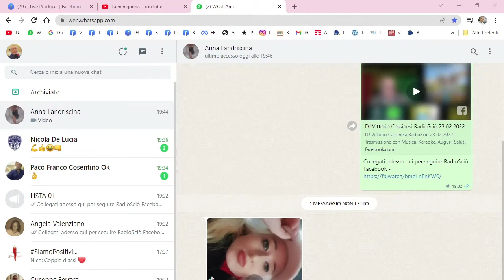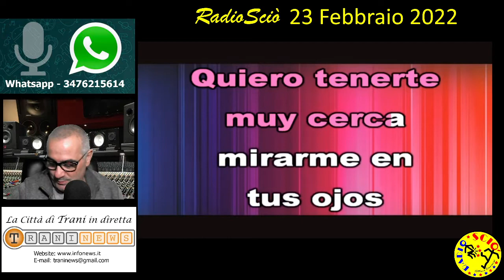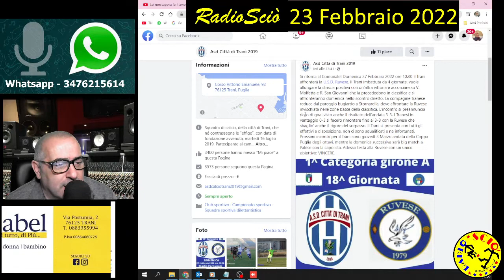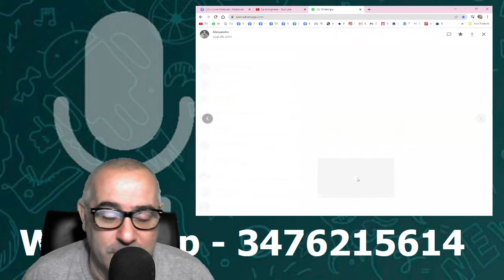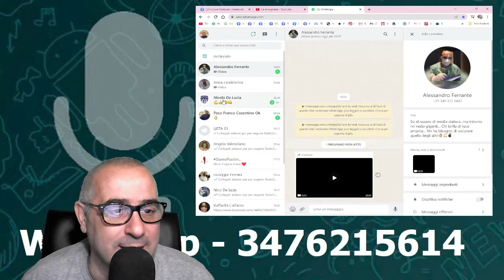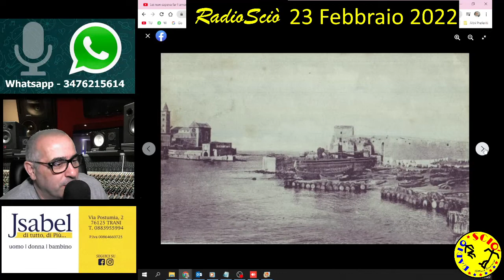DJ Vittorio Cassinesi RadioSciò 23 02 2022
Trasmissione con Musica, Karaoke, Auguri, Saluti, Poesie, Videochiamate, Modi di dire in dialetto, Proverbi, Commenti, Notizie e tutto ciò cha fa Intrattenimento.